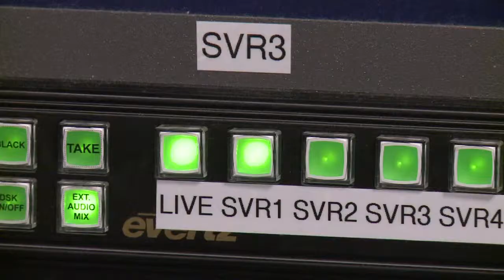Comedy @ SCA Live: Pt 2